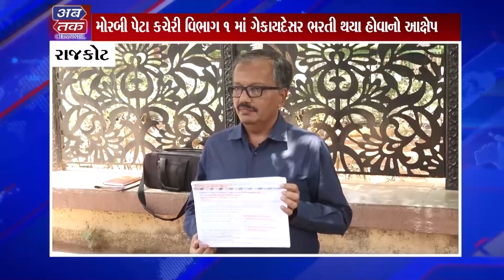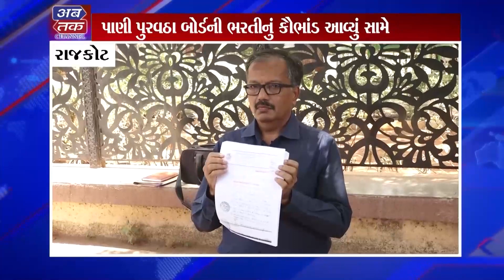ABTAK news 06/06/2023